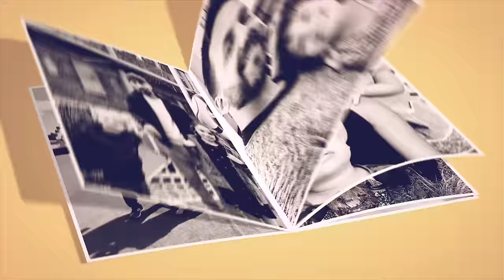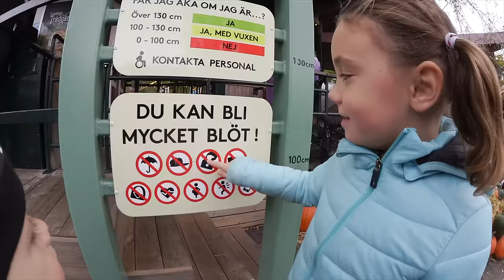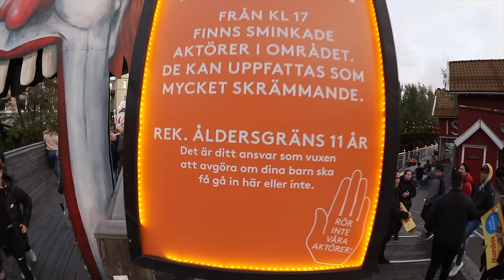Halloween på Liseberg - Skräck i Skogen VLOGG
Halloween på Liseberg! Alma, Harry, mamma Joanna och pappa Axel är superpeppade på nöjesparken och den nya skräckattraktionen Skogen. Vi har hört att det är mycket läskigare på Liseberg än på Gröna Lund men det blir en mjukstart eftersom spökena inte kommer fram före 17. Vi börjar med att spana in pumpor, spöken, fågelskrämmor och annat pynt i nöjesparken. Sedan åker hela familjen Lisebergsbanan. När vi kommer ut från den berg- och dalbanan har det börjat regna och vi gåt mot Harrys favorit FlumeRide, där man ändå blir blöt. Iklädda regnponchos åker vi den roliga åkattraktionen. Harry sminkar sig till en zombie så att inga spöken ska kunna skrämma honom. Med kaninöron på huvudet blir han en farlig zombie kanin. Vi åker Jukebox + Helix och går sedan mot Valkyria. Alma är tillräckligt lång och har bestämt sig får att åka. Hon är så modig!
När klockan slagit 17 går vi mot de läskiga områdena utomhus som är rekommenderade från 11 år. Vi börjar i Clownområdet, Harry tycker att mördarclownerna är läskiga men Alma blir inte rädd. Vi går mot Zombieområdet men där vågar barnen inte ens gå in, det är superläskigt. Föräldrarna avslutar dagen med att gå i Skogen. Det är det läskigaste spökhuset vi någonsin varit i och det är inte ens ett hus, det är en skog. Vi avslutar bloggen på vårt hotellrum i Gothia Towers.
Stort tack till Göteborg & Co. som gjorde dagen möjlig.
Fortsätt ställa frågor till oss, andra kommentarer är givetvis också välkomna och glöm inte att trycka tumme upp eller ner så att vi vet vad du tycker om den här videon.